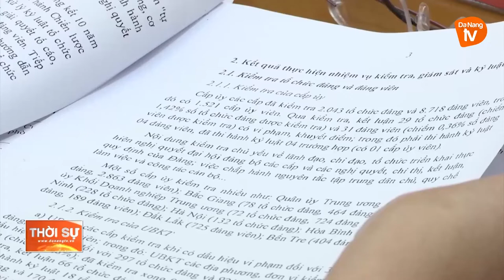HỘI NGHỊ TOÀN QUỐC GIAO BAN CÔNG TÁC KIỂM TRA, GIÁM SÁT QUÝ I/2022